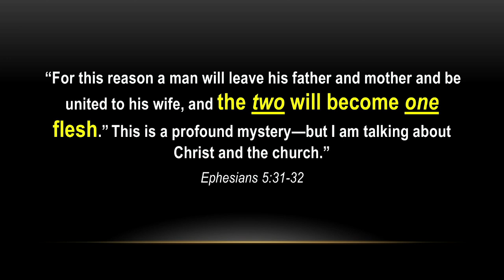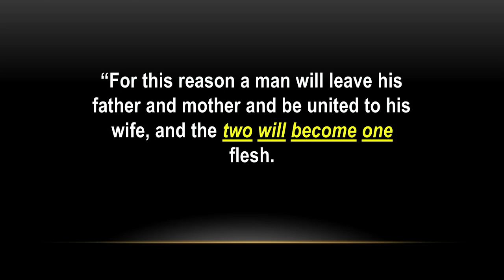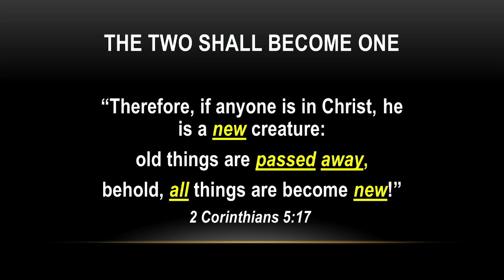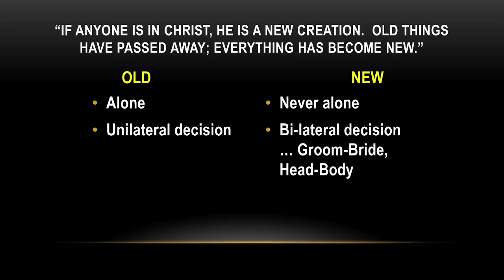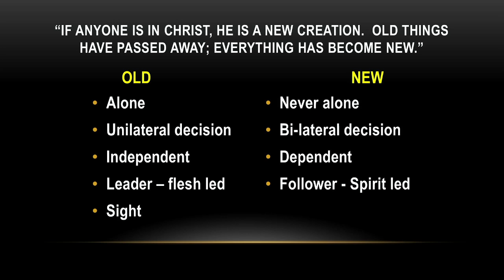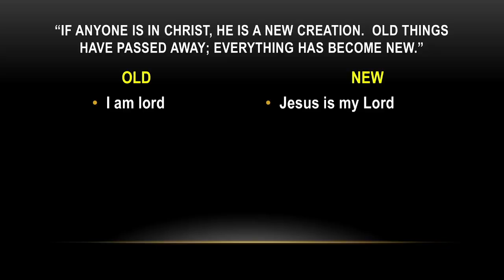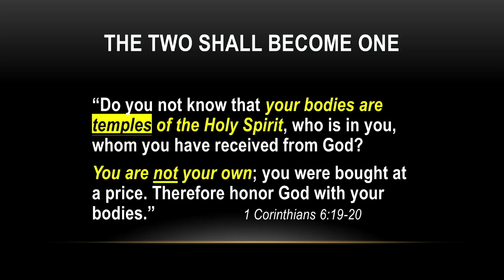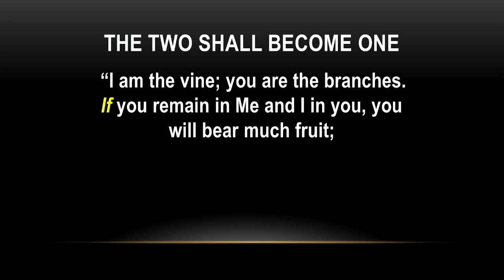Family Inc. - Part 6